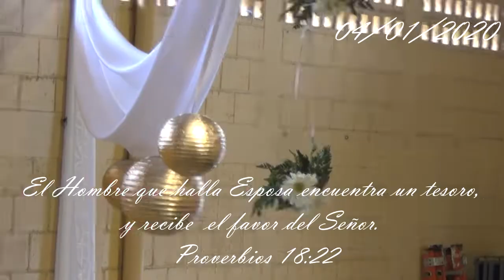Boda Osvin Y Yennifer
El que halla Esposa halla el bien, Y alcanza la benevolencia de  Jehová.                                        Proverbios 18:22

Para mi es emocionante documentar una boda, es un momento único  en la vida de los novios  y su satisfacción es primordial. Por tal razón, me comprometo a no defraudar su confianza, inmortalizando esos hermosos recuerdos.
Reserva tu espacio cotiza al:32684034